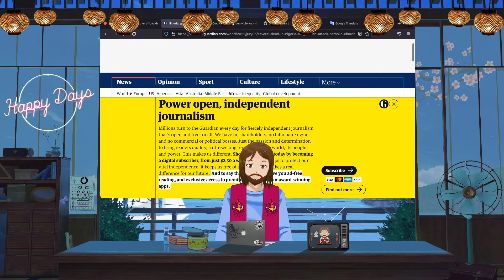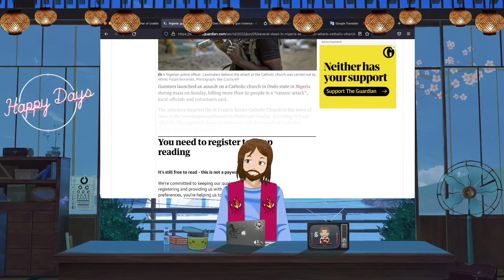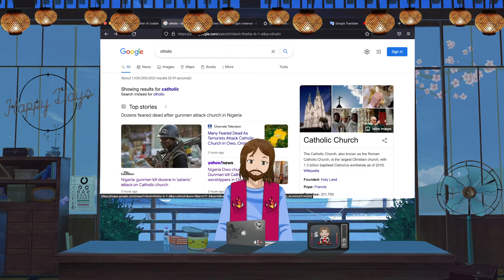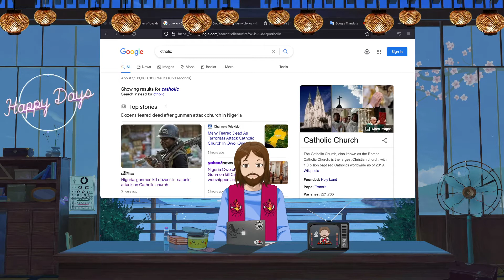Nigeria: gunmen kill dozens in ‘satanic’ attack on Catholic church